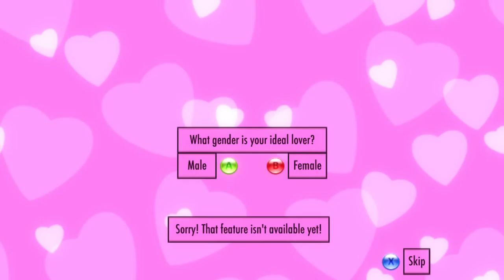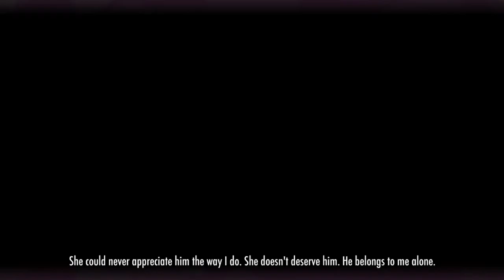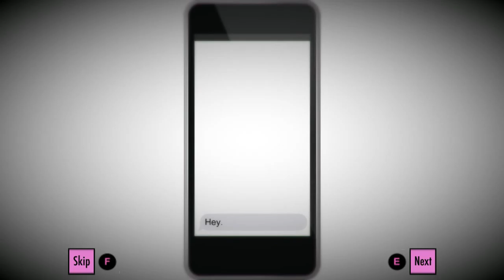Yandere Simulator Pt 2: Spawn Kill!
Spawn killing like its nuke town